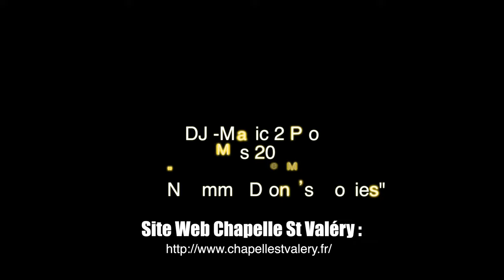M2P - St Valéry sur Somme - Chapelle & Estuaire - Vol Fin Février 2021 (Vidéo 4K)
Lors d'un voyage en Camping-Car début fin Février début Mars 2021, petit film en zone autorisée autour de la Chapelle St Valéry et de l'estuaire de la Somme, avec un aperçu de la ville du Crotoy.
Drone DJI MAVIC 2 PRO en mode image 4K/30fps - Filtre ND16
(-2°c - Vent 30 km/h au sol, Rafales 75 km/h à 120m)